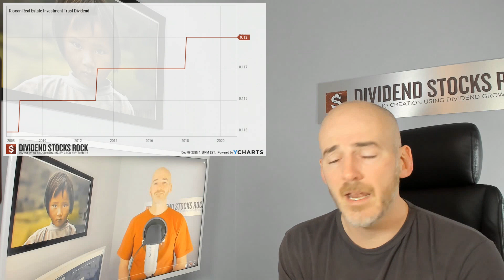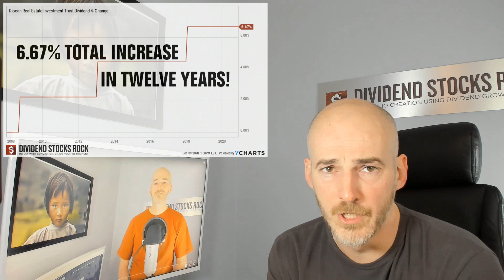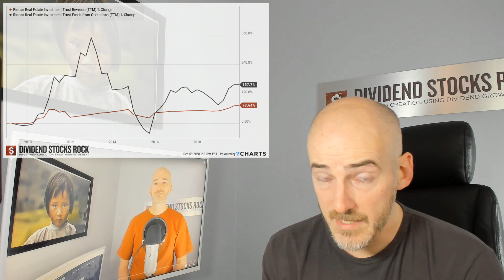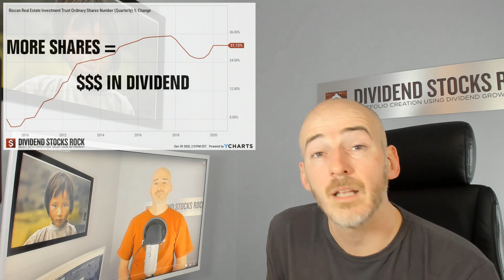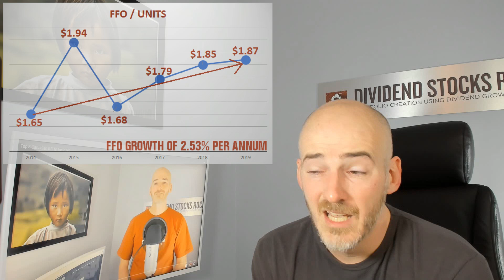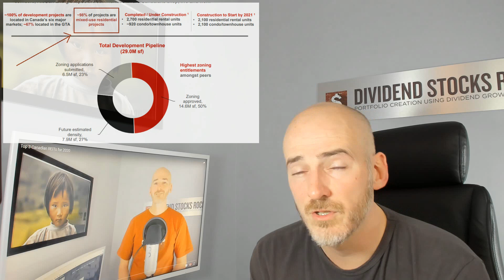I Didn't Like RioCan (REI.UN.TO) Before The Dividend Cut, What About Now?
A lot of retirees have been devastated by the last RioCan news: they slashed their dividend by 33%! While I understand their pain and feel for them, I'm not so surprised. I didn't like RioCan that much for many years. So here are my views on RioCan (REI.UN.TO) and why it's not part of my favorite REITs.

0:00 RioCan News and History
4:16 The Absence of Dividend Growth
7:30 Revenue and FFO Growth
9:44 What About the Yield?
11:20 Business Model
12:50 Future Projects